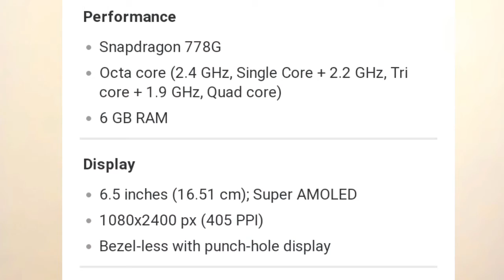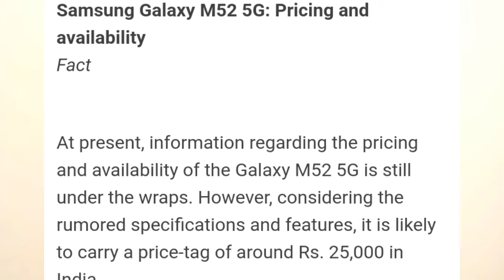Upcoming Samsung Galaxy M52 5G smartphone.Tech talks about this smartphones. 🔥🔥🔥...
By-shravan Kumar
Devri khas ( Bihar)